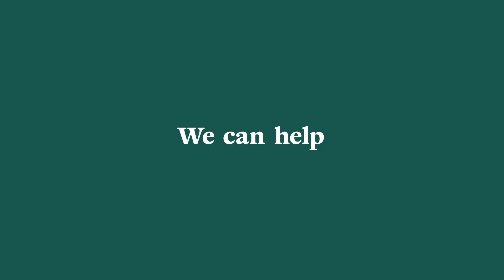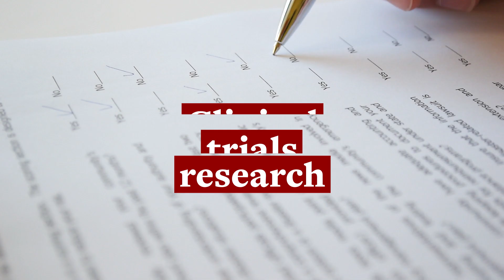Cardiovascular Health and Disease | University of Leeds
Cardiovascular disease is rising, with low and middle-income countries among the worst affected. Join our world-leading institute in its quest for solutions, and launch a career at the cutting edge of cardiovascular health.

Discover more about studying Cardiovascular Health and Disease at the University of Leeds